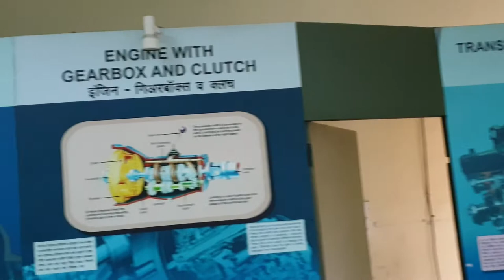Engine Components|origional video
Piston,
Piston Rings,
Connecting rod,
Crankshaft,
Sump,Cylinder Block,
Cylinder Head,
Crank Case,
Oil Pan,
Manifolds,
Gasket,
Cylinder Liner,
Piston,
Piston Clearance,
Piston Ring,
Connecting Rod,
Piston Pin,
Crank Shaft,
CamShaft,
Flywheels,
Engine Valves,
Poppet valve,
Sleeve valve,
Rotary valve,
Governers,